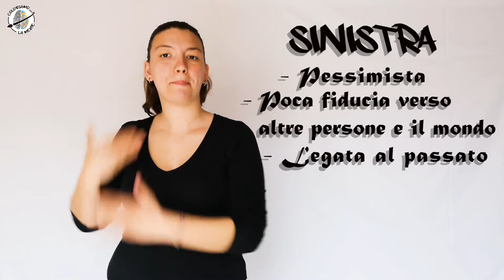Tatuaggi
Il tatuaggio ha un'affascinante storia lunga millenni. Non è un semplice disegno sulla pelle, è una vera e propria arte perché è anche una forma di comunicazione. Scopriamo insieme alcune curiosità!